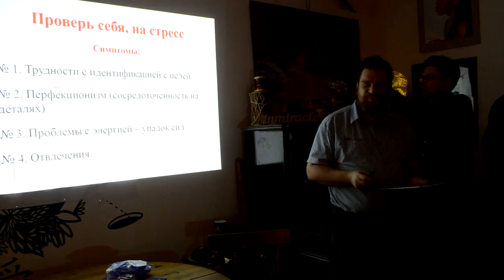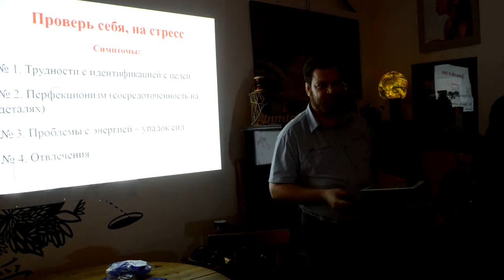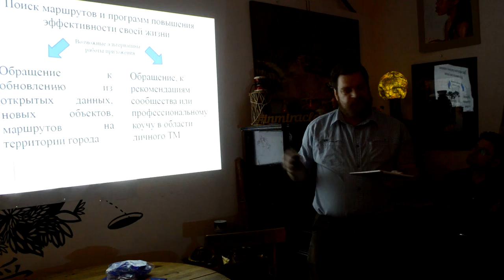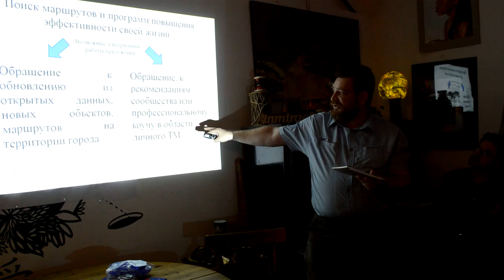Защита проектов. Часть 13. Проект "Друзья времени"